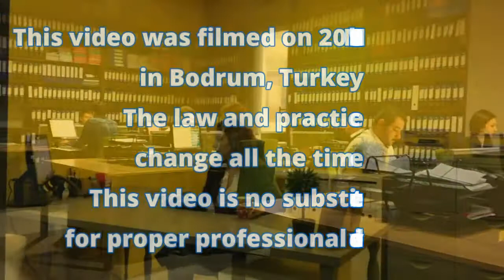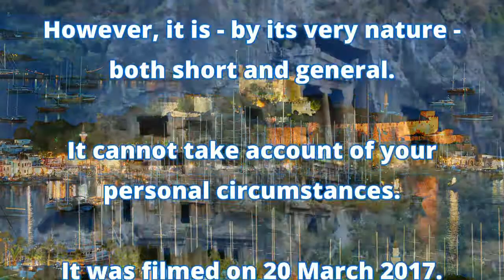Dealing With an Accident in Turkey - Part 1 - Insurance & Liability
Is insurance for various types of accidents mandatory in Turkey? Is it common?

What has to happen for somebody to be liable for an accident?

Başak is a highly experienced lawyer who specialises in dealing with foreign clients. John has decades of experience in international law.

for hundreds of written, video and audio guides about how things REALLY work in other countries.